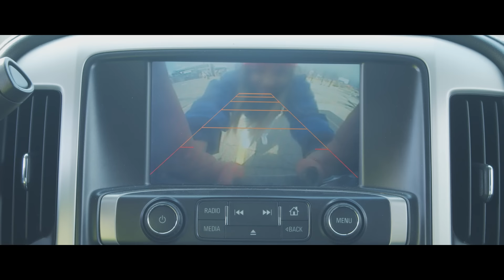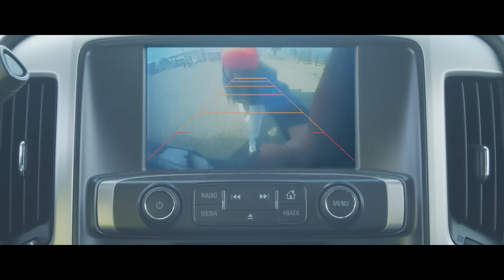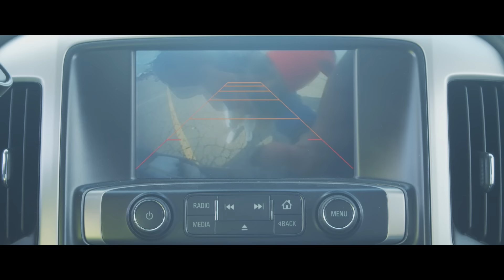Eryn Martin - TRUCK (Official Music Video)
Video Directed and Shot By: Devante Mowatt
Song Prod. By: Jakik

Lyrics:

Pop star silly got em mad
Got it in the bag
Think they call it Swag but this ain’t even fashion
Eryn how you live like that though?
She don’t even call she don’t text no
Dumb shit silly give a fuck
I be in my truck
I be in the big back seat blowing up
I be giving up give a fuck no

Got a lizzie rolled up
Haven’t really smoked since I’ve been trynna bop shit
I don’t wanna live like that though
I’ve been trynna fly trynna write rows
Pop shit money in their hands
And I don’t even dance
I don’t even like mans funny when they rant
Buddy think he next big pop hit
Buddy think he next better watch bitch
The quick 2 kill shit dies down
Hurry up drop shit
Hurry up how?
Quick to make moves but the man better watch it stop it
Chillin and you frosted.

Lift kit 6 up
New chrome on the rims like I know how to walk now
Every single man got a beat got a dope sound
Every single man but he can’t cause he broke now
Hold up
Took a minute switched up
In the past I was lost now I’m found like I’m stuck
In the past I was off like a bean Millie rockin
I was off a bean really jockin

Hurry up how?